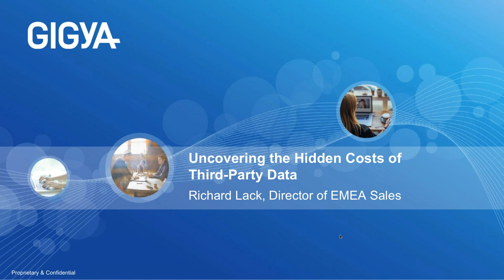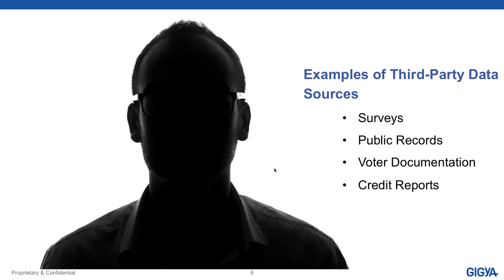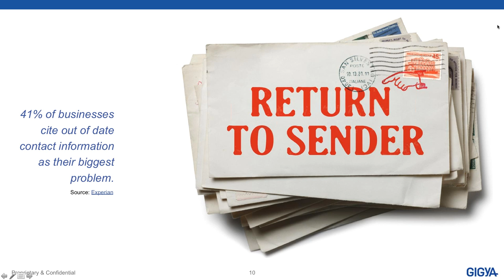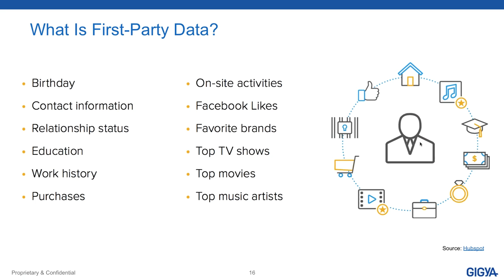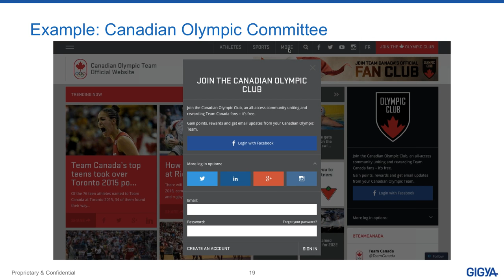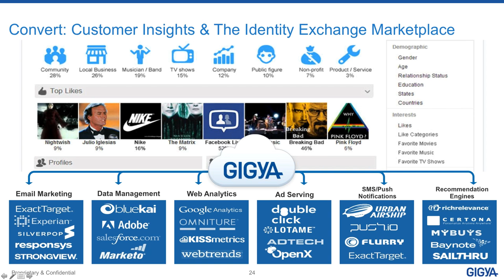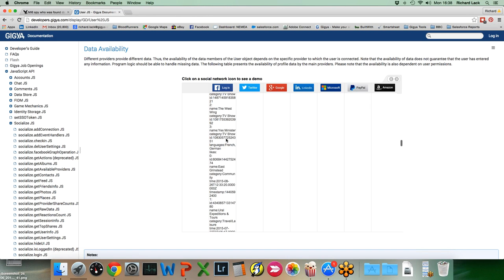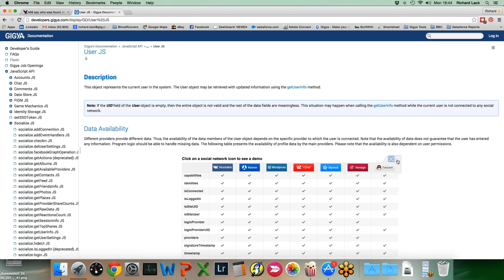Uncovering the Hidden Costs of Third Party Data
Guest Speaker: Richard Lack, Director of Sales EMEA